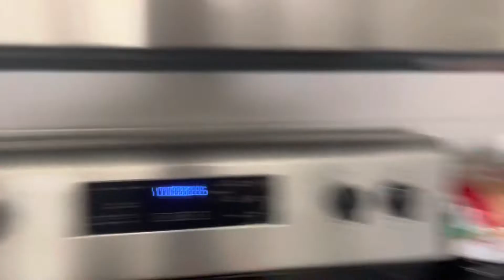✨Aesthetic✨ Vlog. No talking. Just vibes 🌿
Facebook Page: Hannah Louise on YouTube